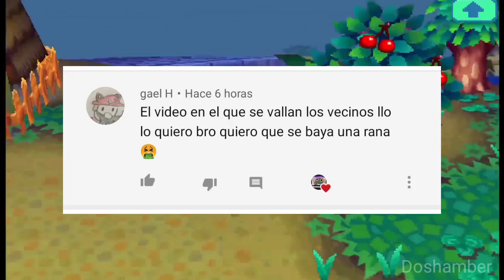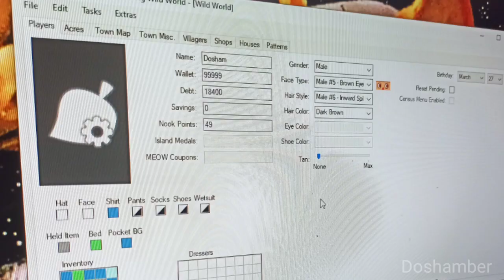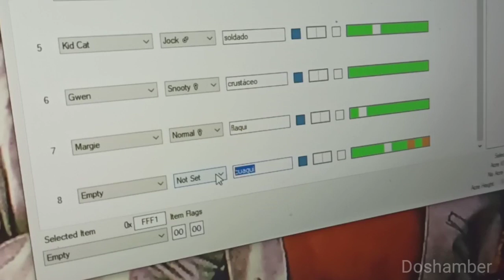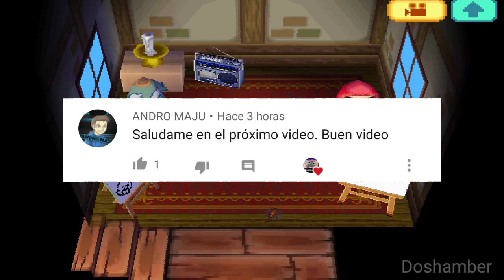como ECHAR a un VECINO 🐸 (animal crossing WILD WORLD 🌍)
0:00 como echar a un vecino animal crossing wild world
2:13 animal crossing wild world como echar a un vecino
4:21 como echar vecinos animal crossing wild world